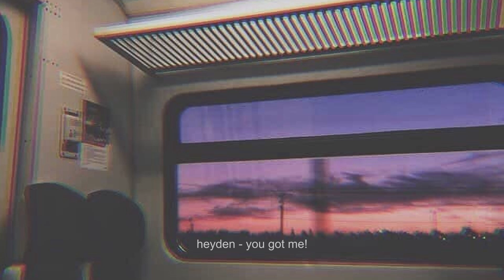[Playlist] 내 취향 가득 담긴 힙하면서 감성적인 플레이리스트